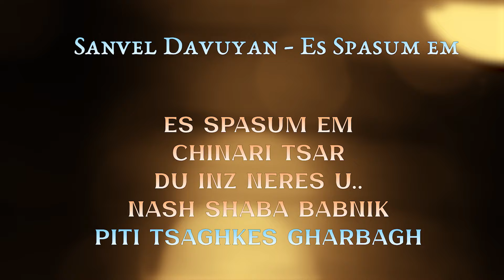Sanvel Davuyan - Es Spasum em | Армянская музыка | Armenian music | Հայկական երաժշտություն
00:00:00 Es Spasum em
00:04:10 Chinari Tsar
00:09:23 Du inz Neres u..
00:15:34 Nash Shaba Babnik
00:19:25 Piti Tsaghkes Gharbagh